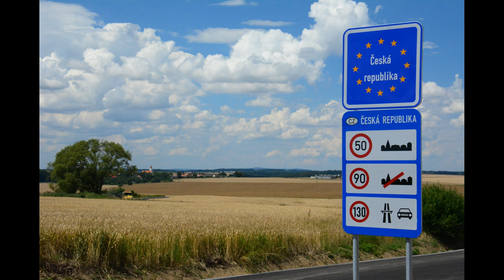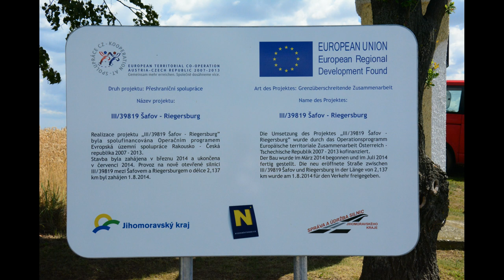Riegersburg Schaffa 2014 08 02 mob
Die Straße zwischen Riegersburg und Šafov wurde 2014 zweispurig ausgebaut und der Grenzübergang für PKW geöffnet.